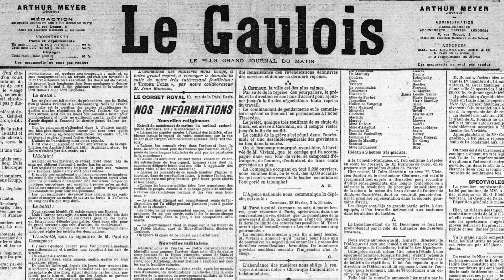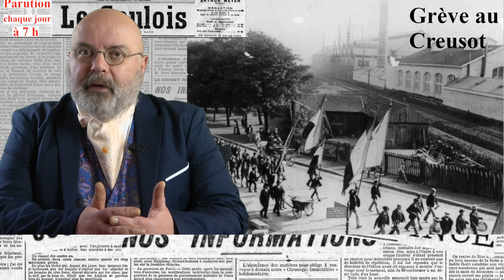31 Mai 1899: 100 secondes du journal Le Gaulois